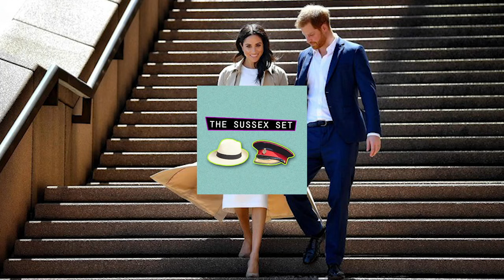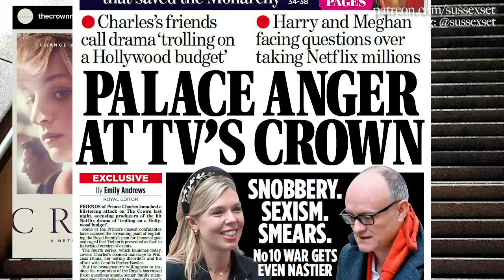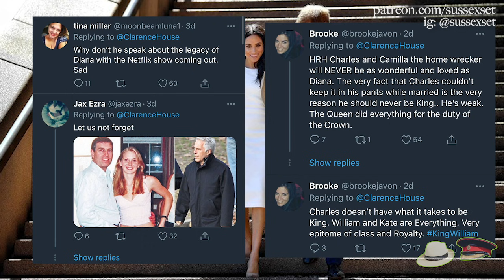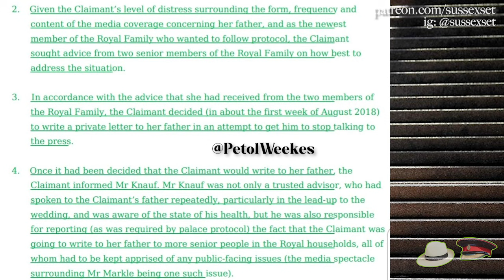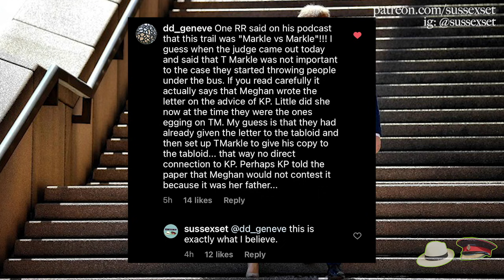The Crown has the Royal Family crying. Similarities of Meghan and Diana - Ep. 54 - Bark Like A Dog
Thanks for tuning in as always, in this episode I discuss similarities between Meghan and Diana based on what we've seen in Season 4 of The Crown. Also I'm touching on the whole "Harry in the Hood" thing as well as Jason Knauf and KPs involvement in Meghan's letter. Whew, it's a lot.

Let's discuss!

If you made it this far, take care of yourselves!